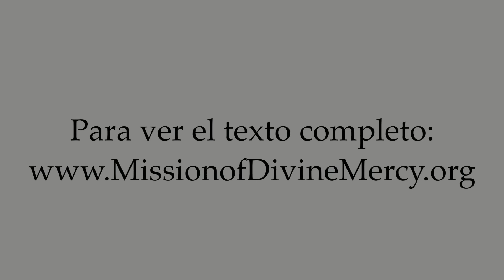#5 - No Rechacéis Mi Don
"Mis hijos todos, Acercaos a Mi Corazón. En estos días santos que estáis por vivir, en que recordáis el Amor Inefable de Nuestra Santísima Trinidad..." - Dios Padre